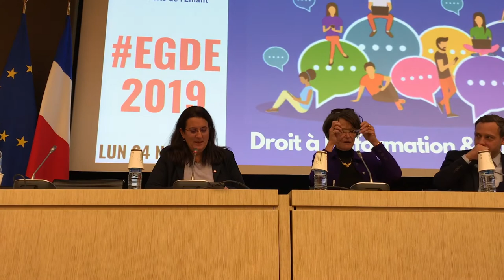États Généraux des Droits de l'Enfant